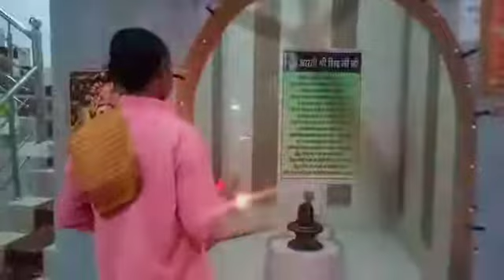palera Badi mata temple me evening time Aarti ka blog